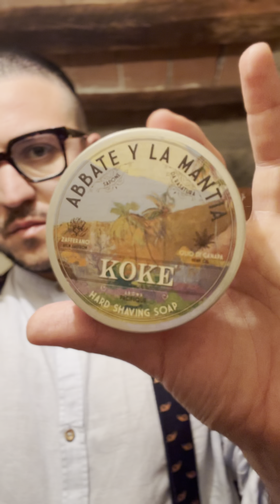Rasatura Tradizionale con KOKE' Abbate y La Mantia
La nuova linea da Rasatura Abbate Y La Mantia
Kokè è una linea da Rasatura con degli effetti visibili. La resa cosmetica: il miglior Olio di Semi di Canapa sul mercato fuso all’estratto di Zafferano più pregiato. Tutto reso unico dalla fragranza creata dal dott. Abbate.

Accordo Olfattivo Pacifique
Pacifique è una piramide olfattiva che spunta da una fitta vegetazione. Una fragranza che unisce la freschezza di una pioggia ormai cessata al terroso di un suolo primitivo. Una sensazione che non si concede subito all’ascoltatore disattento, ma che dona tutta se stessa nelle note più piacevoli e fresche.

Azione Cosmetica
Oltre al multi effetto dello zafferano, l’olio di semi di canapa è fra i più potenti sebo-regolatori, anti ossidanti, anti infiammatori ed elasticizzanti sul panorama cosmetico vegetale. La combinazione dei due elementi è particolarmente indicata per limitare qualunque danno da esposizione alla pelle del viso.

Pensato per
chi ama fragranze estremamente fisiche da gustare con semplicità. Pensato per l’occidentale che ricerca il primitivo di se stesso, la serenità, la pace e l’armonia con l’ambiente naturale.